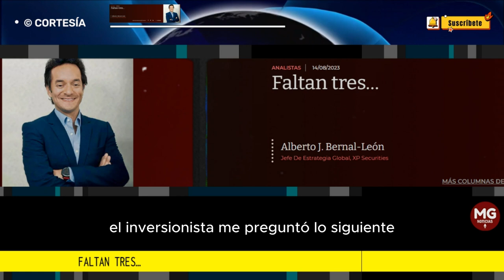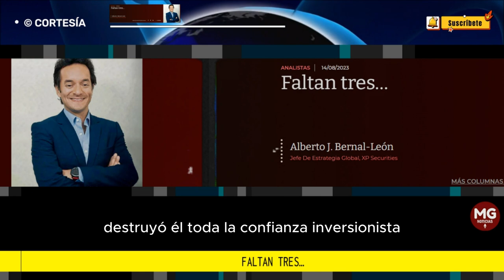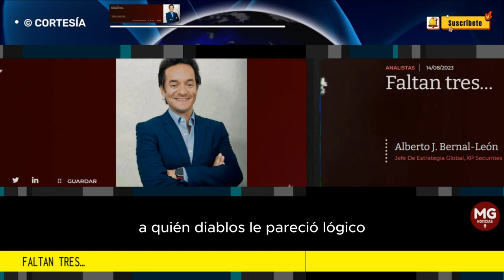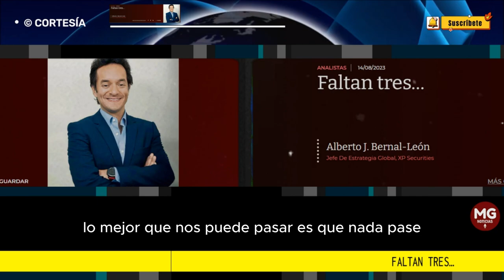FALTAN TRES... 🎯 Columna Alberto Bernal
Hace un par de días conversaba con un inversionista brasilero que lleva muchos años invirtiendo en Colombia sobre el balance del primer año del gobierno Petro. En algún momento de la conversación el inversionista me preguntó lo siguiente: “Bernal, então você está dizendo que o melhor cenário possível é aquele em que absolutamente nada acontece na frente legislativa até que 2026 seja alcançado?” A lo cual le contesté, “pues así de sencillo, meu amigo..”
columna ALBERTO BERNAL para LA REPÚBLICA